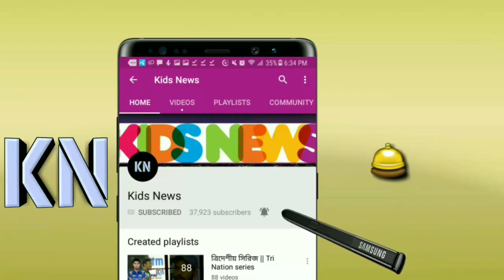ব্যাটিং-বোলিং-ফিল্ডিং তিন ফরমেটেই জ্বলে উঠলেন সাকিব! দুর্দান্ত জয় পেল সানরাইজার্স || KKR vs SRH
বিস্তারিত জানুন।

Indian premier league 2018. IPL 11 2018. IPL.